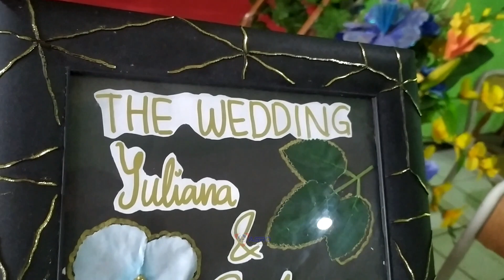Praktik Nikah Kelas XII BDP